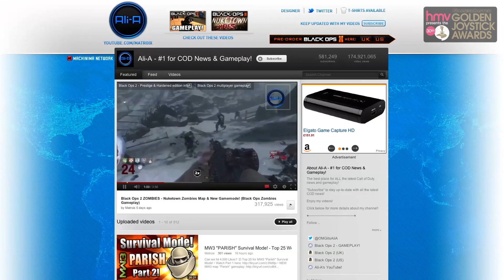Golden Joystick Awards 2012 - Live stream on Fri 26th October 3pm BST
Join us on Friday 26th October at 3pm BST to watch the Golden Joystick Awards live from London!
You need to be 18+ to view the stream due to the content that will be shown.
Stream is not viewable in the YouTube mobile app, please view in a web browser.